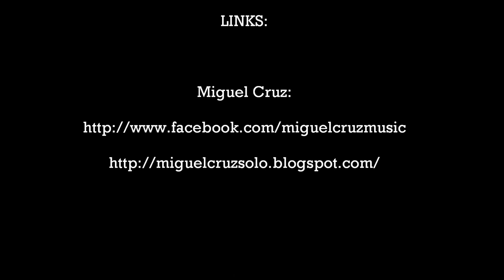Mariana Carvalho & Miguel Cruz - Night Shadows of Freedom (original)